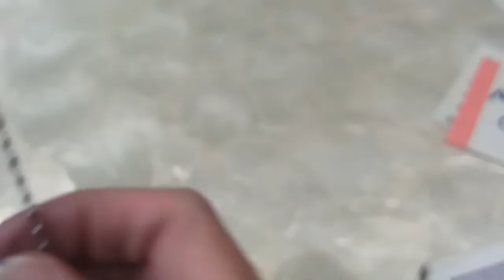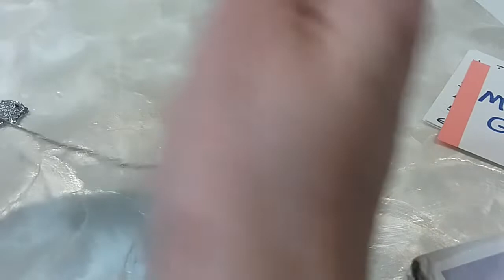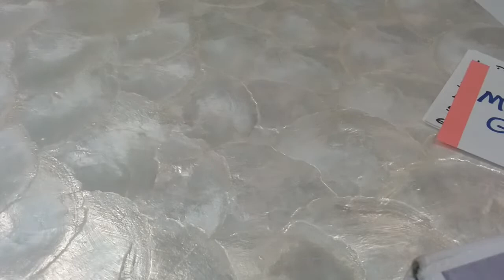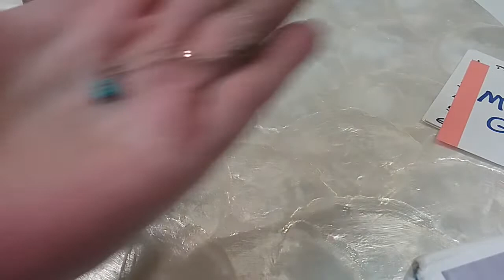Part 1 Goodwill Mystery Jewelry Jar #157 Untangling